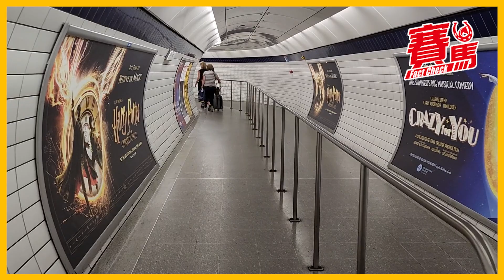HKJC短途馬王福逸遠征英國皇家雅士谷 競馬同你英國遊！馬場有英女皇展覽 英王查理斯都有入場！倫敦唐人街都有糉賣 滑鐵廬車站轉火車去睇馬仔！CC中文字幕#賽馬FactCheck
等咗四年，全球各國終於復常，今年英國皇家雅士谷更加有我哋港隊馬「福逸」遠征，《競馬》亦有特派記者越洋直擊！當然除咗睇馬之外，梗係要帶大家認識吓聞名中外嘅雅士谷馬場同皇家雅士谷賽期啦！仲有英國名勝古蹟，係咪睇完都好想快啲訂機票去旅行呢？